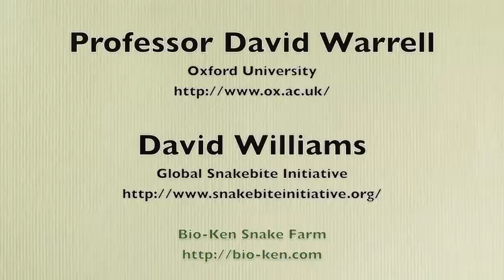David Warrell on snakebite in the rural tropics - November 2010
David Williams of Global Snakebite Initiative interviews Professor David Warrell of Oxford University on why snakebite is such a problem in the rural tropics.